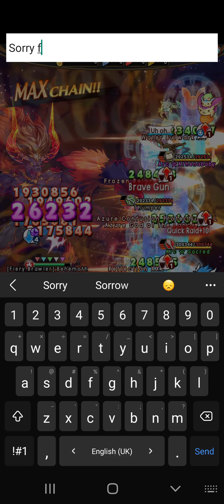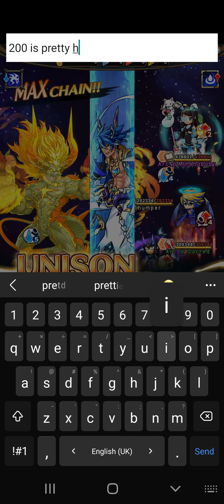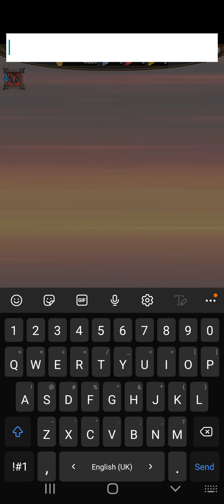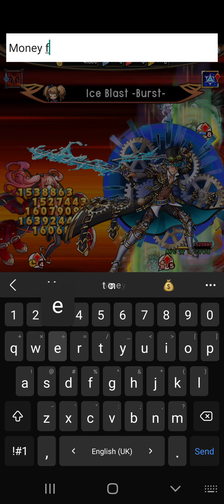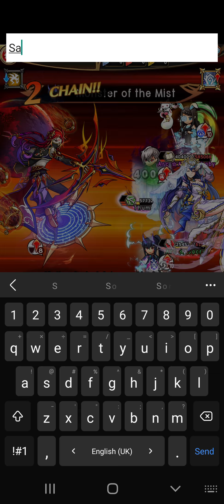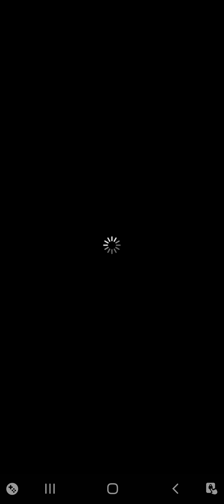Ares Extreme 60ap